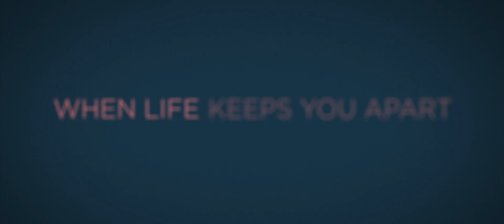"Five Feet Apart" Official Trailer(HD) 1080p 2018